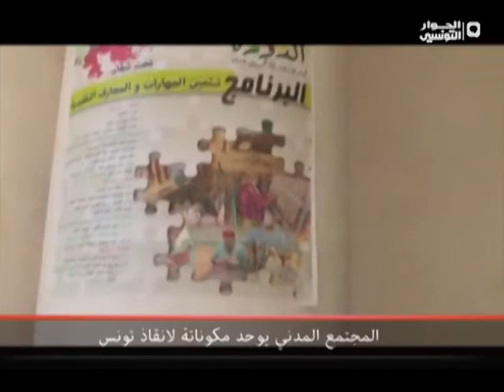مع المجتمع المدني 13 06 2014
المجتمع المدني يوحد مكوناته لإنقاض تونس
تقديم: د.محمد الصغير النوري